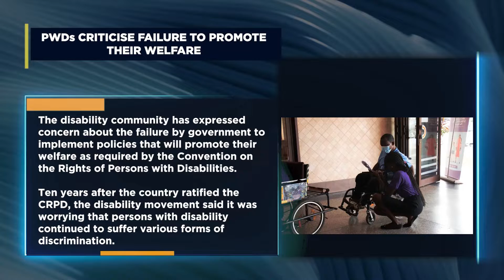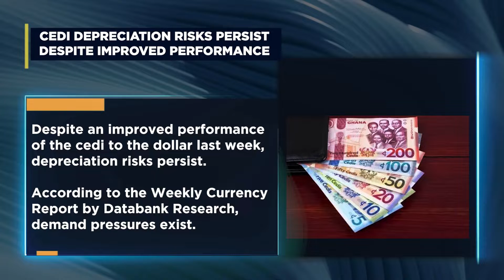AISHA HUANG’S REARREST REFLECTS AKUFO-ADDO’S FAILURE TO FIGHT GALAMSEY-HARUNA IDDRISU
Minority Leader, Haruna Idrissu says the rearrest of Chinese illegal mining Kingpin, Aisha Huang, shows President Akufo-Addo has failed in the galamsey fight.
He added that the President did not mean his words after he promised to fight the canker.